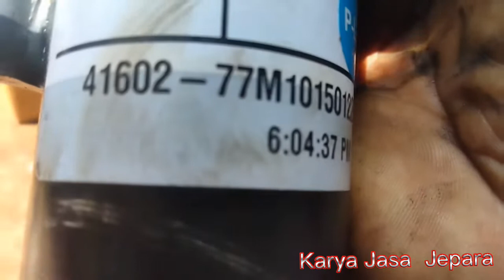ganti shock breaker depan Suzuki Ertiga (@Karya Jasa Jepara)